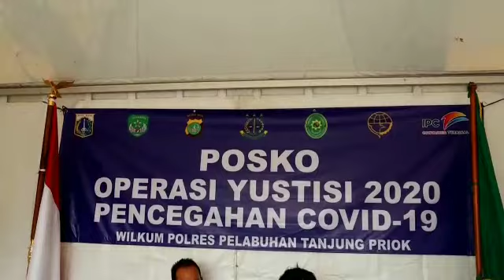Operasi Yustisi 2020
Operasi Yustisi 2020 Pendisiplinan Penggunaan Masker dan penegakan hukum protokol kesehatan  di wilayah  Pelabuhan Tanjung Priok untuk mencegah penyebararan covid 19.